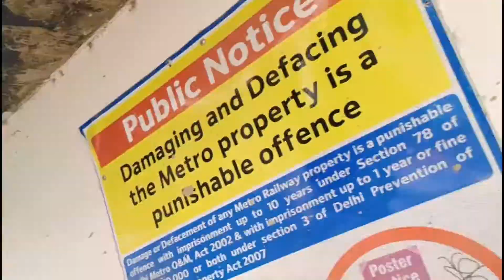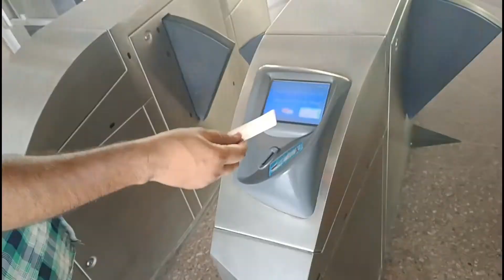Delhi Metro Funny Vlog ❤️ | दिल्ली मेट्रो की मस्ती | Delhi Metro Journey